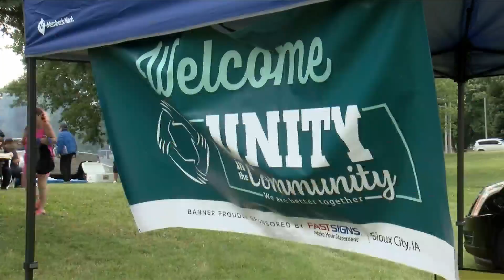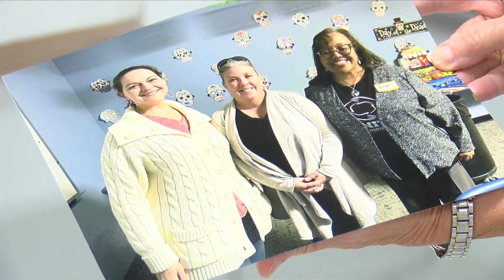How Leadership Siouxland Helps the Community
How Leadership Siouxland Helps the Community Good Day Siouxland 5am 8-8-24